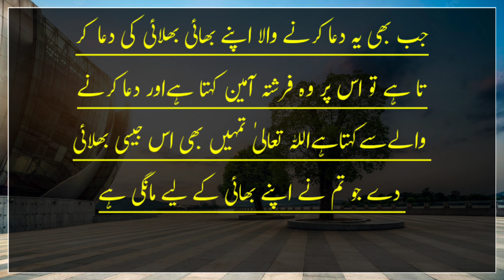Musalman Ki Dua Apne Musalman Bhai Ke Liye Qabool Hoti Hai || dars e hadees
Aaj Ki Is Video Me Musalman Ki Dua Apne Musalman Bhai Ke Liye Qabool Hoti Hai Hadees He Video Ko And Tak Dekhye Ga

Topics Covered :-

Dua Kab Qabool Hoti Hai
Dua Ki Qabooliyat Ka Waqt
Konsi Dua Jaldi Qabool Hoti Hai
Apne Bhai Ke Liye Dua
Dua, Dars e Hathis